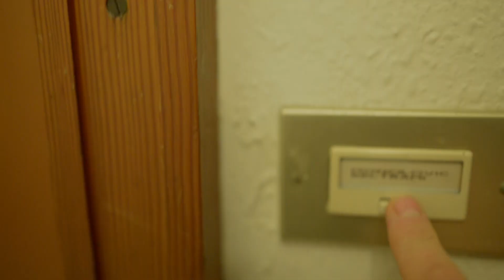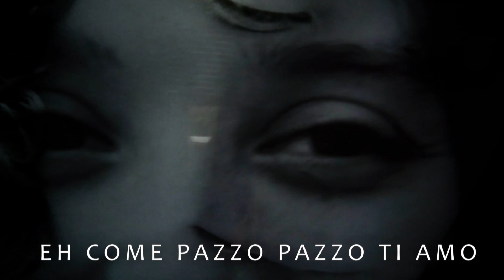Jovica Momcilovic - 'TU'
Cover di Severina